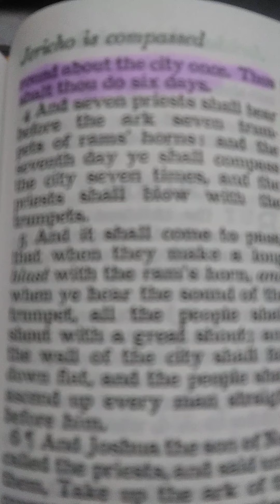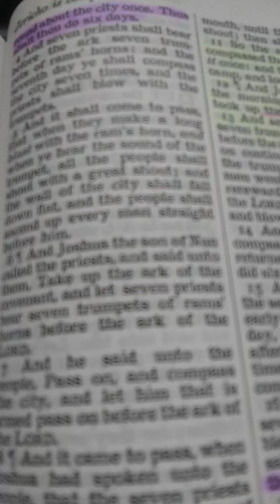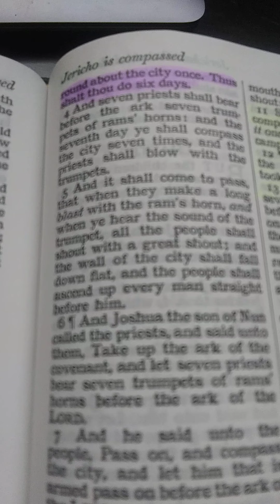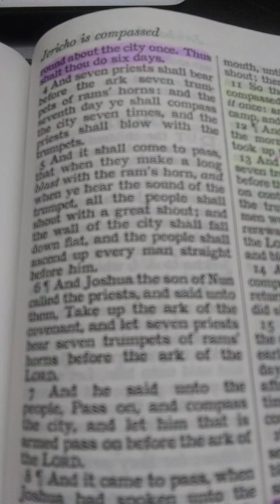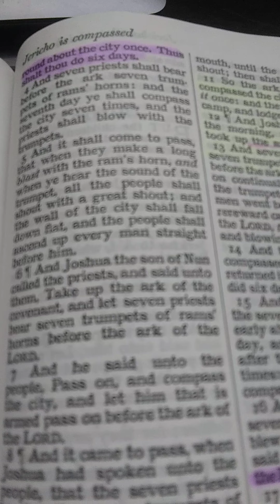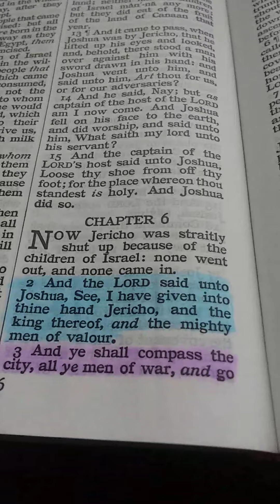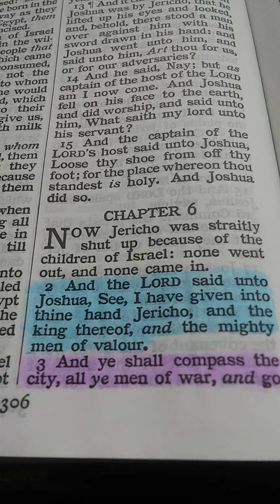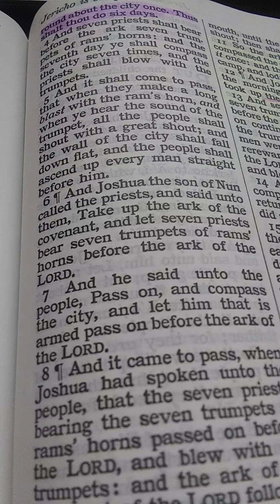A lesson for Christians regarding the Walls of Jericho (Joshua 6)